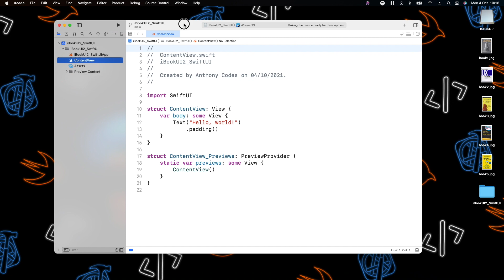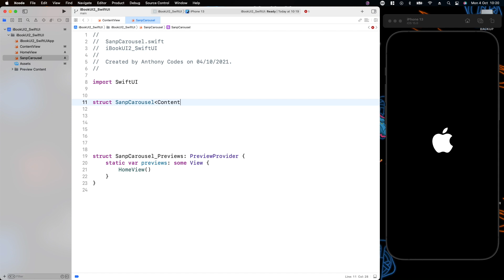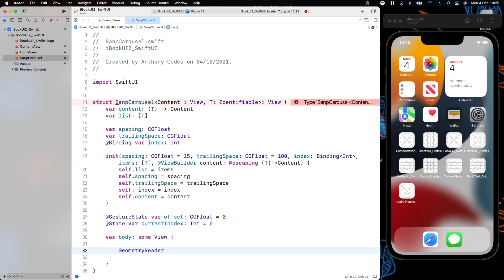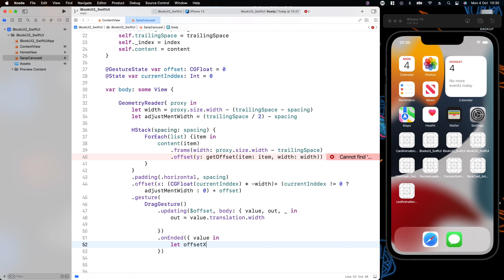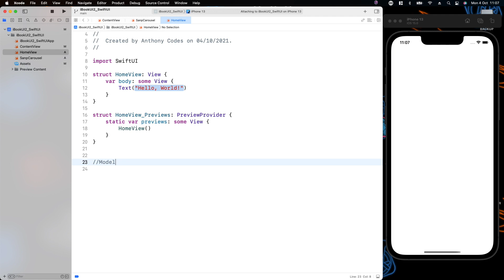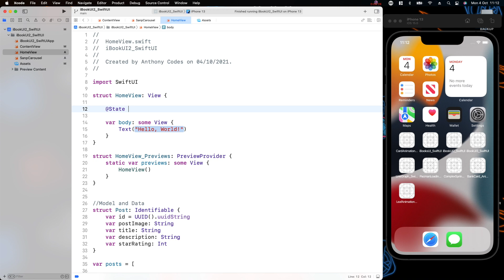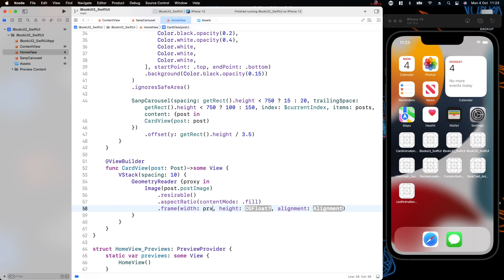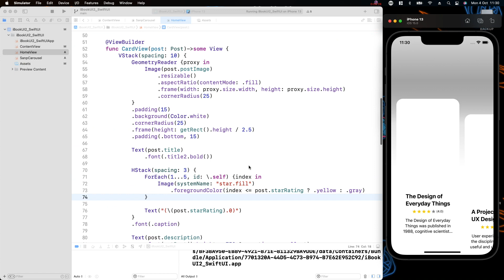SwiftUI 3.0 iBook UI - Snap Wheel Carousel Xcode 13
Hello Everyone, ✌️

     MacBook Pro(16GB)
     Xcode Version: 13.0
     macOS Version: 12.0 Beta Monterey